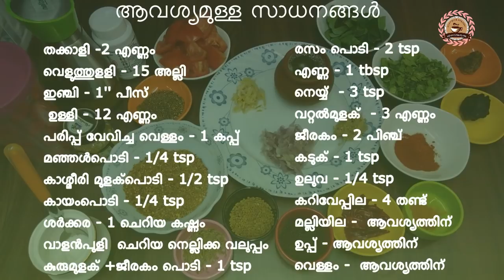കേരള സ്റ്റൈൽ തക്കാളി രസം // KERALA STYLE TOMATO RASAM ||| Ep 72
രസം എങ്ങിനെ എളുപ്പത്തിൽ തയ്യാറാക്കാം എന്ന് ഈ വീഡിയോ കണ്ടു മനസിലാക്കാം ...